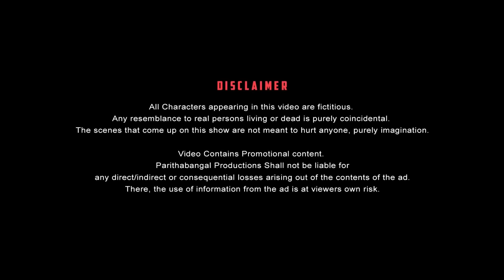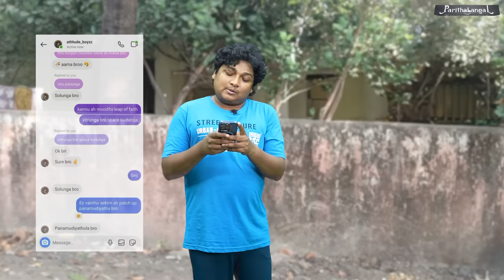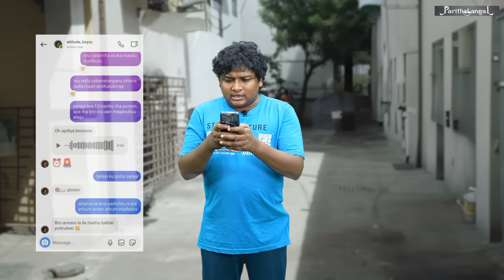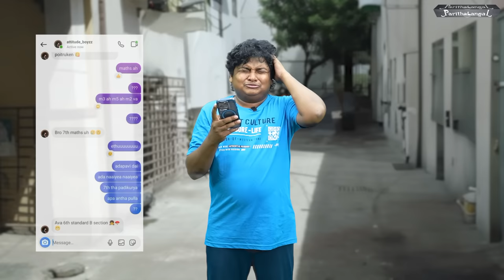Lover's day Paavangal | Parithabangal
Starring

Follow our new channel : Parithabangal Podcast  -

PARITHABANGAL